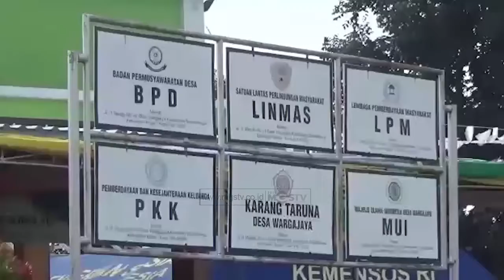WARGA SUKAMAKMUR BEREBUT FOTO BARENG BUPATI SAAT TINJAU VAKSINASI